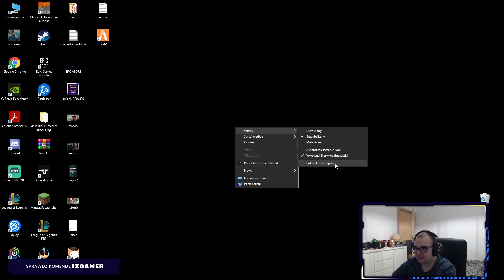Jak zrobić czysty ładny pulpit?- Popo poradnik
Zostaw subka po więcej :)